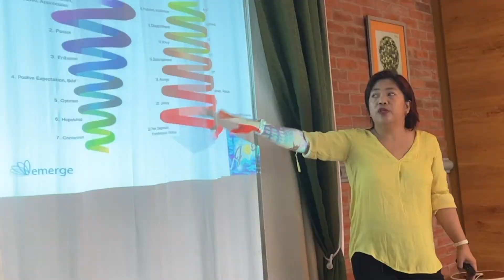It's TIME! ENERGY